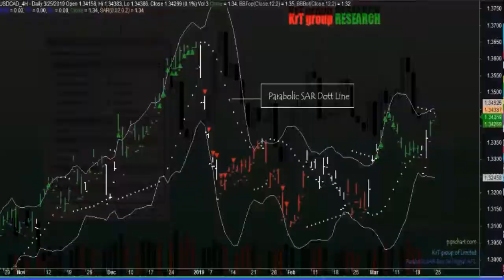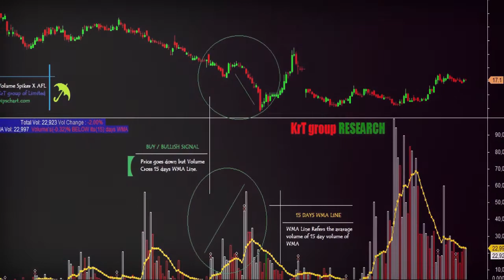𝐀𝐦𝐢𝐛𝐫𝐨𝐤𝐞𝐫 𝐀𝐅𝐋 𝟮.𝟬 - Volume Spike X AFL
Amibroker AFL 2.0: Volume Spike X AFL is a popular volume following strategy which is best for stock and Forex trading. proper signal are generate here. Must be obey some rules to using this AFL.

What is Volume Spike X  Analysis ?
There are two times where daily volume will highlight unusual trading activity: Volume may spike above the normal range, signaling unusual trading interest; and Volume may also dip below the normal range, indicating a lack of trading interest. Both of these signals are important and can forewarn of future price movement.

What is Amibroker AFL?
Amibroker Formula Language (AFL) could be a high-level language accustomed to produce commercialism systems and Algorithms. It is terribly simple to know this programming language if you begin from basics. Also, a basic understanding of Technical analysis, higher precedence trading rule, compound statement, equality check, closing prices, the graph line, and trading terminologies is a prerequisite for Amibroker coding.

What is Amibroker Software?
Amibroker Software is a Ultimate Professional Stock Charting Software for Individual and Professional Traders. AmiBroker, an advanced and feature rich technical analysis software provides powerful charting, analytical functions and trading system for individual and professional traders and investors. It is reliable and accurate.

How to Input/Set Amibroker AFL?
It is a very easy step. Firstly you find the location of the software where you install it. Normally it installs into the “C” drive of a computer. Try to go this location like “C\Program Files\AmiBroker\Formulas\Custom. [For 32 bit]“. If you have a 64-bit operating system than paste it “C\Program Files(x86)\AmiBroker\Formulas\Custom”.